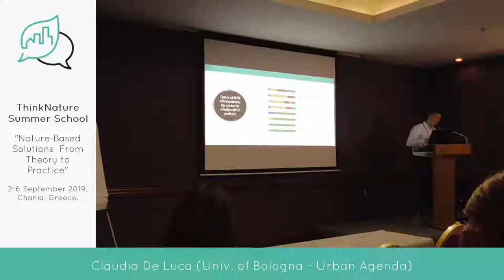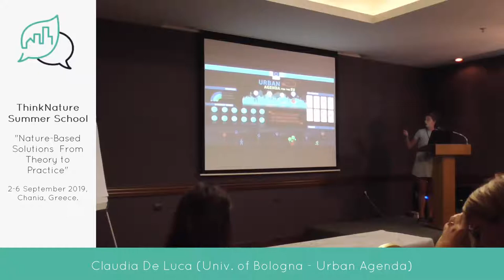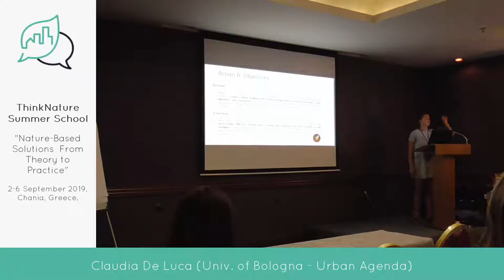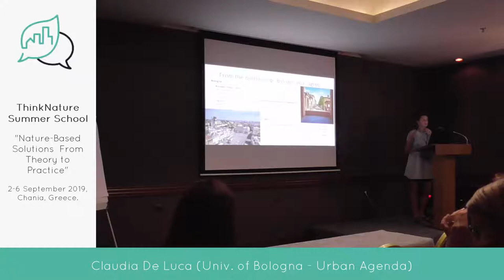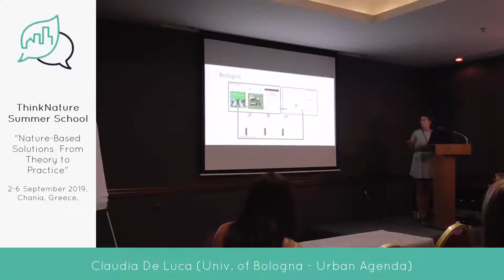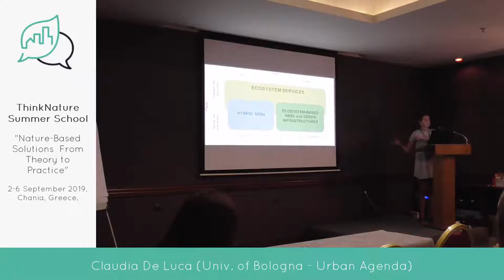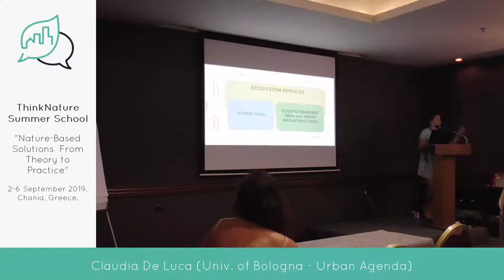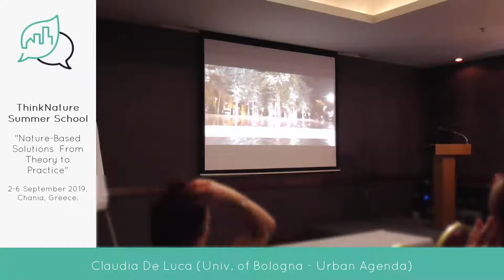#14 "POLICY AND DECISION MAKING MECHANISMS" Part 2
ThinkNature  Summer School 2 - 6 September 2019
Presenter: Claudia De Luca (Urban Agenda - Univ. of Bologna)